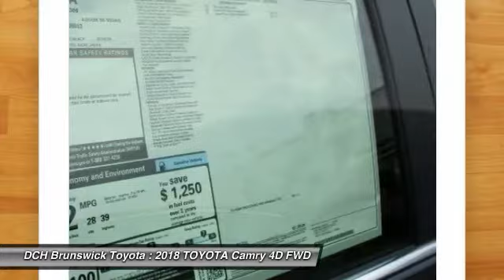2018 TOYOTA Camry BT80039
2018 TOYOTA CAMRY North Brunswick, NJ
Stock# BT80039

1504 US Route 1 North

BACK-UP CAMERA, LEATHER, LANE DEPARTURE WARNING, BLUETOOTH, MOONROOF, MP3 Player, KEYLESS ENTRY, 39 MPG Highway, ALLOY WHEELS!. Get ready to announce your arrival with authority with the 2018 Toyota Camry?s powerful shape and captivating style. The Camry is an irresistible symphony of flowing lines and sharp, unrestricted edges that make an impact. With an inviting, wide-open feel, the Camry cabin is all about you. Thanks to the perfectly placed steering wheel controls, everything you need is right at your fingertips. The redesigned front passenger seats are distinctively shaped to create the ultimate level of comfort ? the rear seats feature the same dynamic and supportive structure as the front seats. Leave nothing behind, Camry makes it even easier to take everything with you thanks to its incredible cargo space due to a resigned trunk lid. Have your choice of engines, each delivering a sophisticated blend of performance and efficiency. Camry?s MacPherson strut front suspension and new double-wishbone rear suspension deliver a smooth ride and sharp handling so you can take on trip. Camry comes standard with an Advanced Airbag System with advanced dual-stage SRS driver and front passenger airbags, in addition to front and rear side curtain airbags ? bring the total to ten airbags in all.